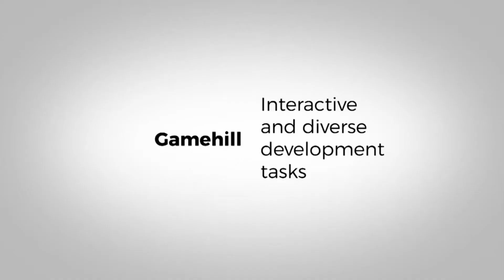How to engage people long term with gamification - Bernardo Letayf & Arek Siechowicz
- How is the Outstanding Gamification Software award changing life and business - Bernardo as 2017 winner shares experience with 2018 winners Gamehill (Arek).
- Is gamification best for engaging short- or longterm?
- Why gamify? Will the content defend itself?
- How everyday tasks can benefit from gamification

Working as a web designer since 1998 Bernardo founded his first company in 2011 while working for over 9 years in the education field. He is the creator of BLUErabbit, a Gamification Platform for education and training, currently holding the 2017 award for Outstanding Gamification Software in Gamification Europe.
Arkadiusz Siechowicz - The CEO of Gamehilll - Gamified learning platform and founder and partner in Westhill Consulting – which provides services in areas of trainings and strategic/organisational consulting. He has been supporting development of people and organisations for more than 15 years. Gamfication evangelist with vast experience and two international awards from London and Amsterdam to prove the quality of it. An expert in areas of strategic/organisational consulting, including personnel management.